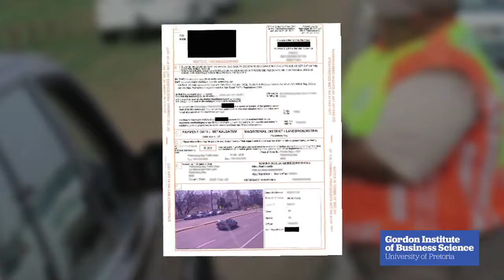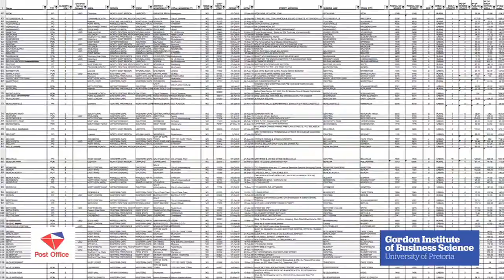Turning the SA Post Office around.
Mark Barnes, CEO -South African Post Office, on future clients, costs to the Post Office and how he plans to change the institution around.